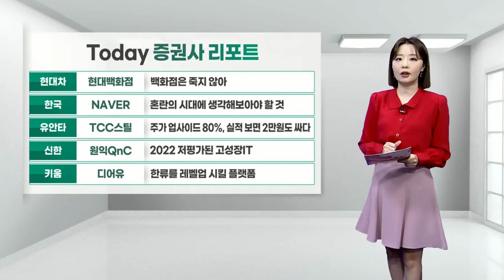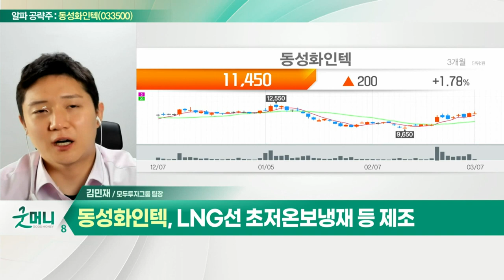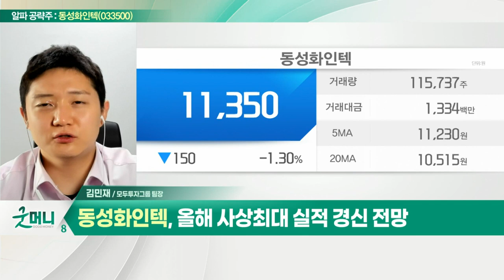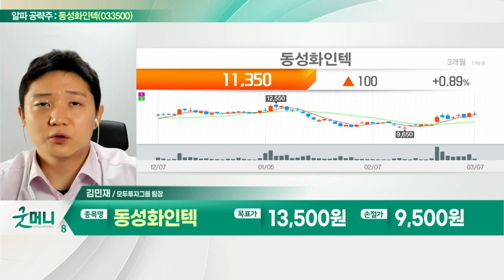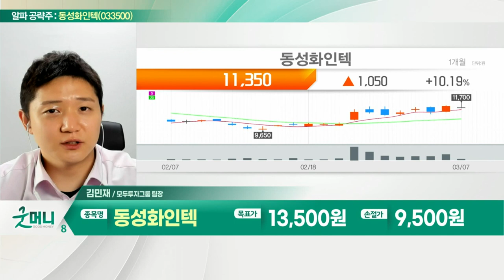동성화인텍(033500)... 올해 사상최대 실적 경신 전망_알파 공략주 (20220307)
- LNG선 초저온보냉재 등 제조
- 올해 사상 최대 실적 경신 전망
- 친환경 선박의 수요 확대 기대
- 2023년 순현금 재무구조 도달